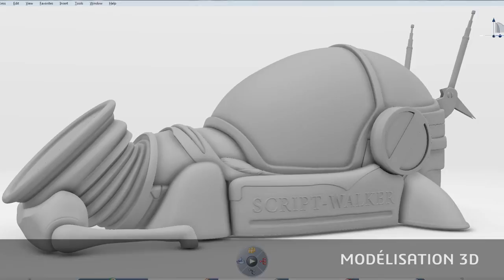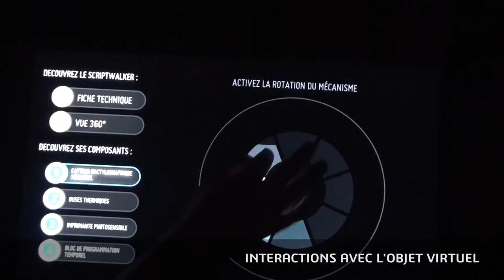Script-Walker - L'expérience 3D par Enki Bilal & Dassault Systèmes au musée des arts et métiers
Exposition au Musée des arts et métiers à Paris ( à partir du 04 Juin 2013)
 Aujourd'hui, c'est l'univers d'Enki Bilal que l'équipe explore, en donnant une existence à la fois réelle et virtuelle au script-walker, cet appareil qui permet d'envoyer des messages dans le passé. Dans La Femme piège (1986), deuxième volet de la « Trilogie Nikopol », l'héroïne Jill Bioskop tape sur son script-walker un reportage sur les conflits qui enflamment Londres en 2025 et ses articles paraissent dans Libération, en 1993. Cet objet étrange aux allures d'insecte géant a été modélisé en volume grâce aux logiciels de design de Dassault Systèmes, utilisés d'ordinaire pour concevoir des voitures, des machines ou tout autre objet industriel. Il a ensuite été intégré à un univers où se mêlent réel et virtuel, via une borne interactive holographique et relief sans lunette d'un nouveau genre. Grâce aux techniques d'impression 3D (stéréolithographie), le script-walker se matérialise dans le monde réel tandis que le mélange avec le virtuel permet d'en comprendre les principes de fonctionnement. Les limites entre monde réel et imaginaire se brouillent momentanément. Au sein de ce musée dédié aux ingénieurs et aux inventions techniques, parmi les outils de communication tels la machine morse ou le gramophone, l'intervention de Dassault Systèmes semble aller de soi ; cependant, elle prend ici un autre sens, comme passeur entre l'art et la science, l'imaginaire et l'innovation technique, le progrès industriel et les nouvelles technologies.